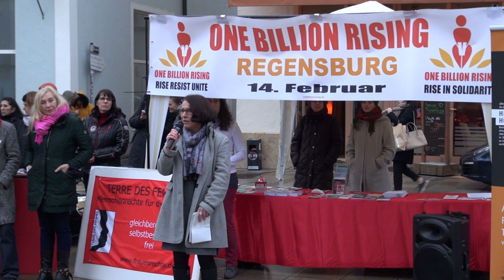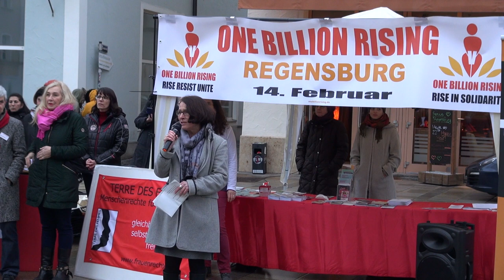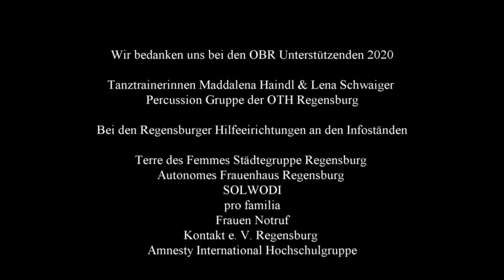2020 02 14 obr regensburg gertrud maltz-schwarzfischer movie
One Billion Rising Regensburg 2020
Redebeitrag der Bürgermeisterin Gertrud Maltz-Schwarzfischer  Stadt Regensburg